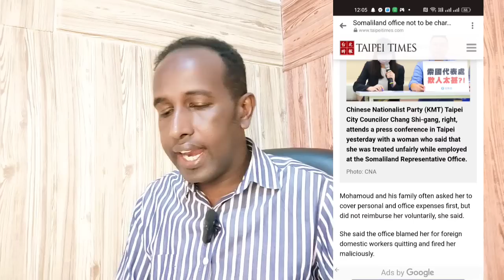Warka Xaqiiqda Ah Ee Kufsiga Lagu Eedeeyay Safiirka Somaliland Ee Dalka Taiwan Go, aankii Maxkamada